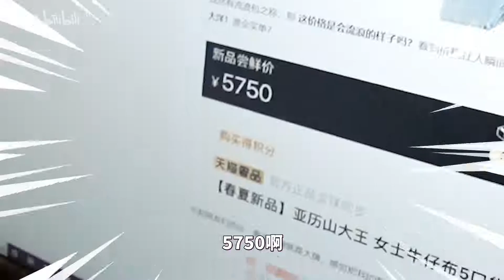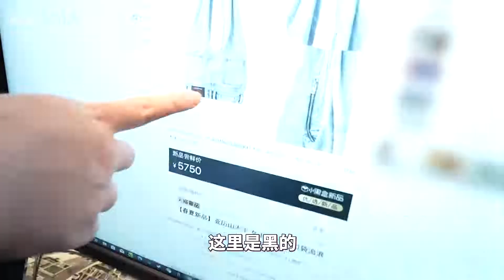连环整蛊！假装砸坏天价电视，男朋友看到后居然...